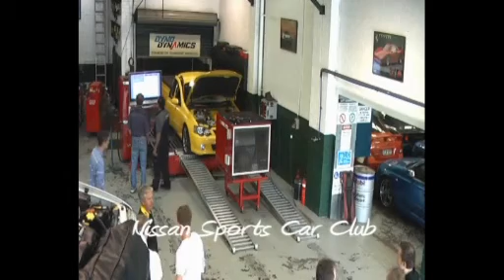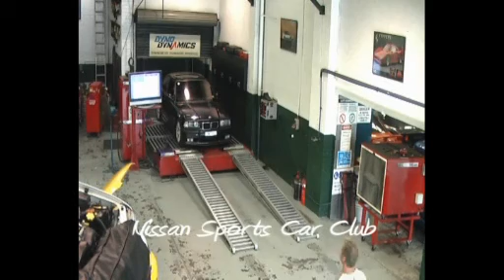NSCC Dyno Day - Autotech Engineering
Footage from the entire NSCC Dyno Day at Autotech Engineering with backing track from Audioslave